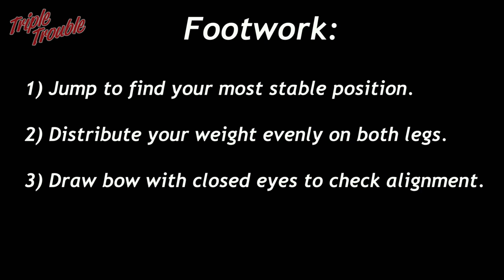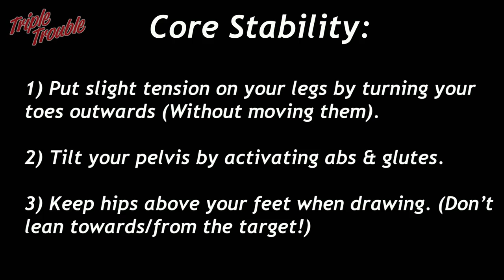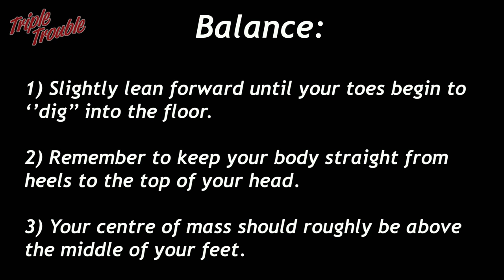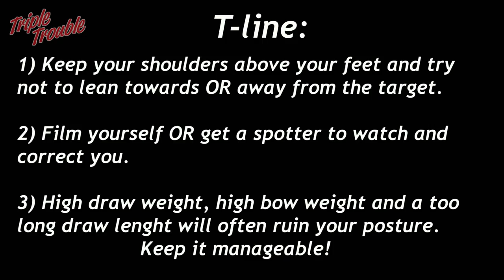ADVANCED Archery STANCE - TechniqueWeek Advanced #1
In the first day of this Technique Week: Sjef teaches Jaap the ins- and outs of advanced archery stance.

Following up our original TechniqueWeek, we have made the second Technique week, this time a little more advanced and in depth!
As always: Everything we explain is not THE ONLY way to do it, this is our way of doing it.

song 1: Castille Soap -  LATASHÁ
song 2: Sunshower - LATASHÁ